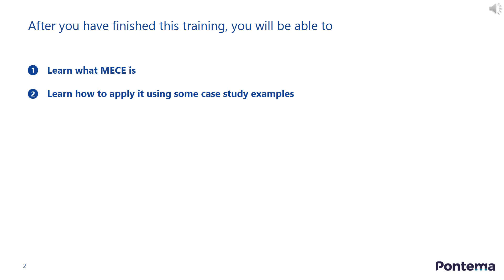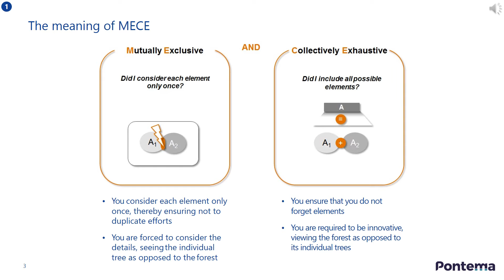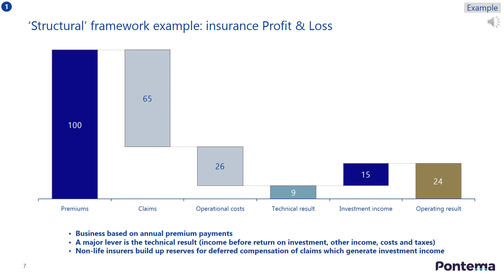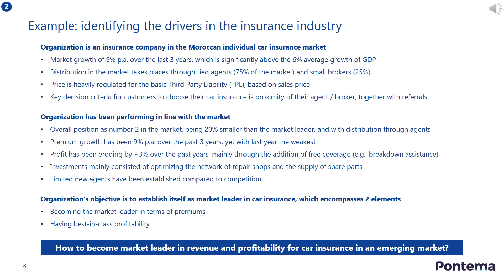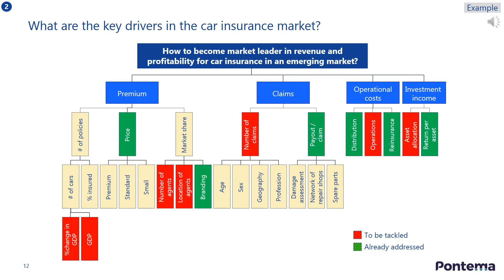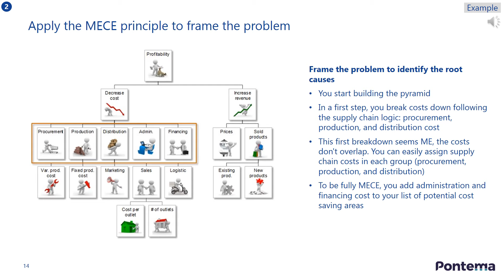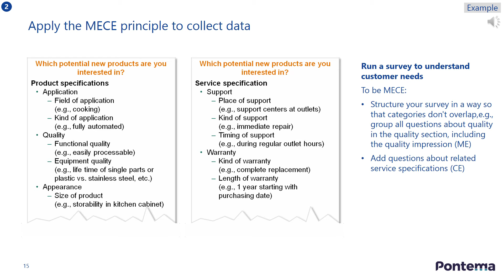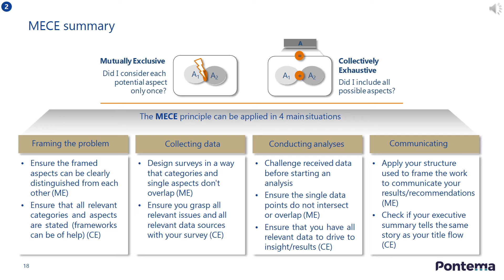MECE - Mutually Exclusive Collectively Exhaustive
- Learn what MECE is

- Learn how to apply it using some case study examples

Please share, and let us know if this helped your understanding! Also we welcome your feedback so we can improve the course

Note: the slides are now available for a nominal fee (to cover hosting costs)